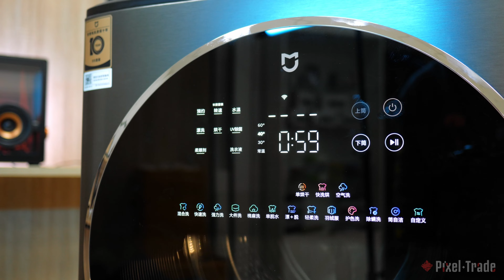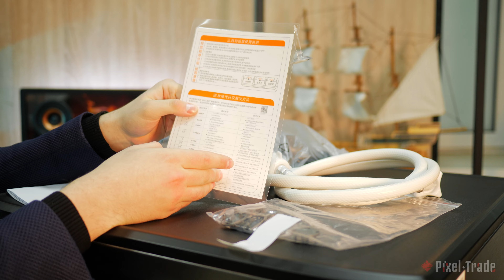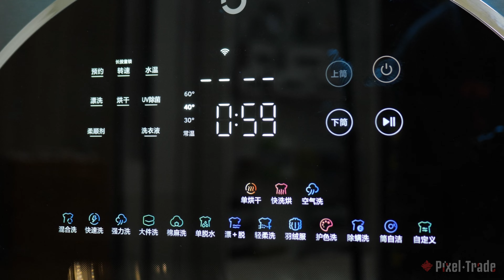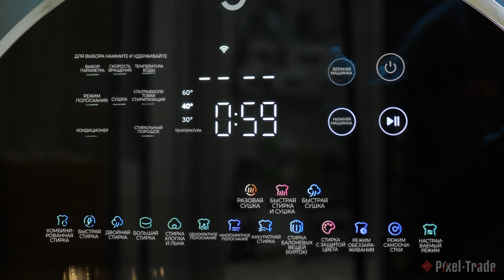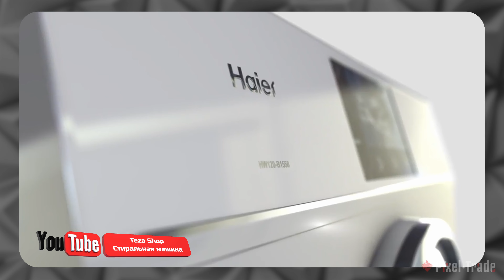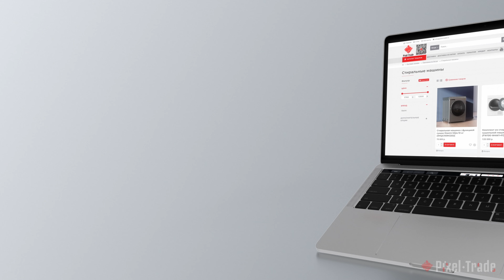Умная стиральная машина с сушкой Xiaomi washing drying machine ОБЗОР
Покажем конструктивные особенности и расскажем о технологиях которые скрываются внутри!

🔇Система BLDC сделает двубарабанное устройство тихим и уменьшит количество вибрации, идеальный вариант чтобы встроить эту машину в ваш интерьер!

🧺Два барабана позволяют стирать до 15 кг белья, и сушить 7 кг!

🤓Больше 20-ти режимов стирки и сушки.

🔥Удобная панель управления - яркий Oled дисплей с сенсорными кнопками!

💥Также под заказ можем привезти любую технику из Китая, в том числе и профессиональную.

Меню видео:
00:00 - Вступление
00:24 - Основные технические характеристики
00:58 - Габариты
01:06 - Прорези
01:14 - Блок для средств
01:29 - Сливной фильтр
01:37 - Основные Режимы
01:58 - Комплектация
02:26 - Управление
03:25 - Приложение Mi Home
03:56 - Дисплей
04:17 - Двухбарабанная конструкция
04:27 - Отличие от обычный стиральной машины
05:02 - Рыночное сравнение
06:08 - Вывод
06:32 - Техника из Китая
06:46 - Умные стиральные и сушильные машины Хiaomi
06:56 - Заключение